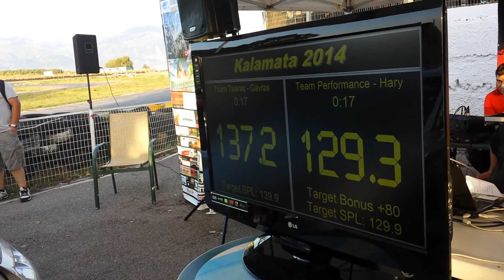Dbdragracing kalamata 2014 team performance harry top dog